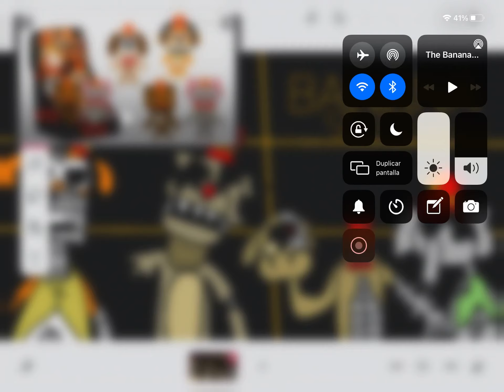Banana Splits 2 Music 2